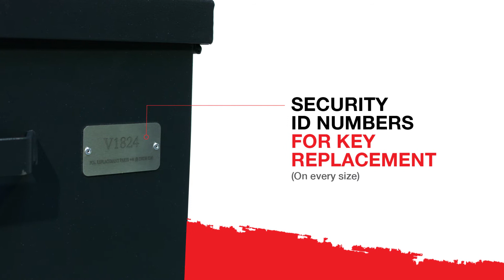Armorgard Oxbox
Armorgard Products